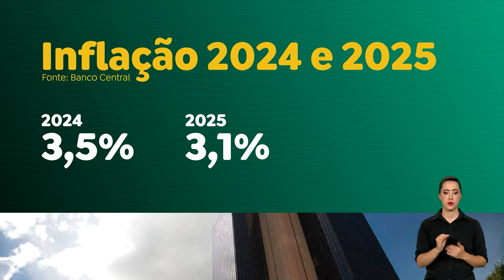BANCO CENTRAL ELEVA PREVISÃO DE CRESCIMENTO DA ECONOMIA BRASILEIRA PARA ESTE ANO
O Banco Central elevou a previsão de crescimento da economia brasileira para este ano de 2% para 2,9%. Já a previsão da inflação se manteve em 5%.